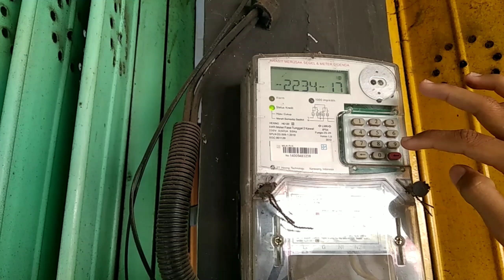Cara Memasukkan Token Listrik Yang Benar